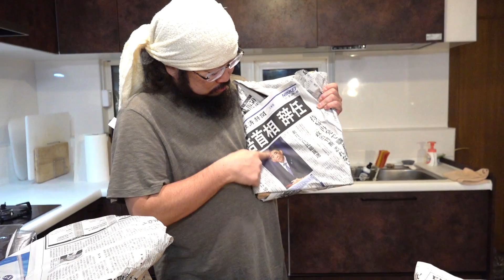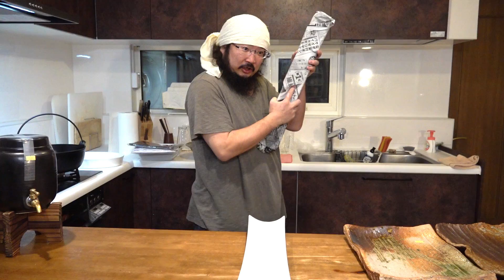新しい家族が増えました。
といいつつお買い物日記（食器編）なのさ！
厨房中古ショップ「テンポスバスターズ」で恋をしてしまった。
そんな色気ムンムンの食器を買って来たぞ！
大体２万円くらい使ってきた！
そんな俺の新しい嫁を紹介するぜ！